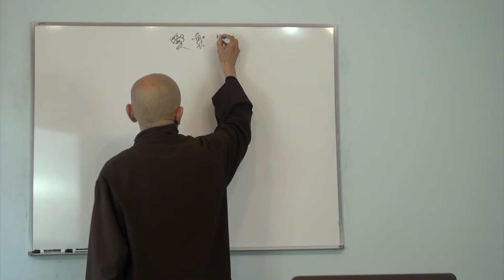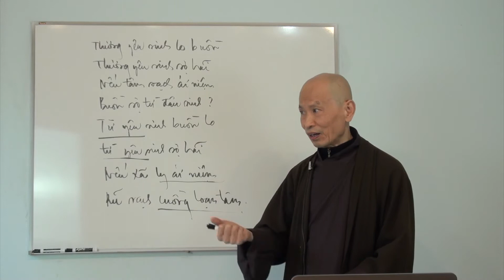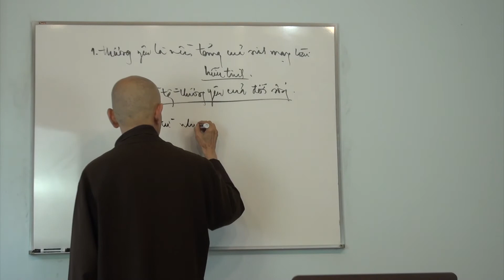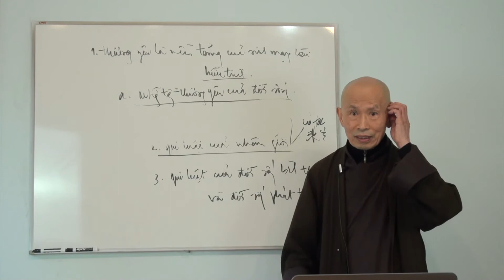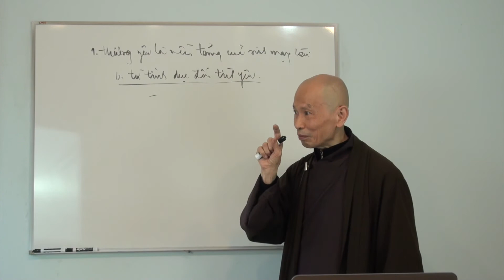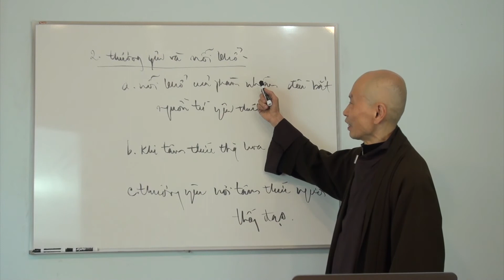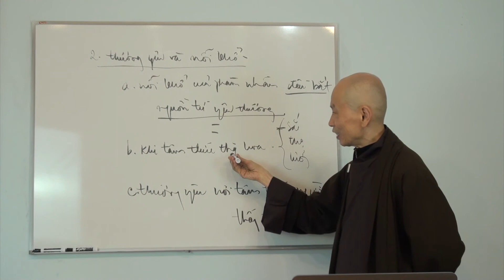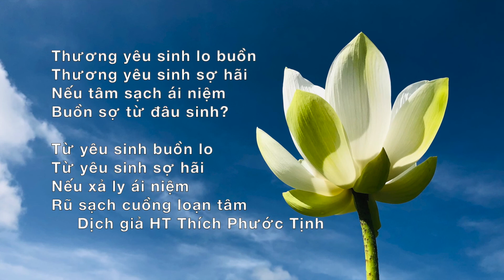TÂM ÁI LUYẾN 01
PHÁP TẬP YẾU TỤNG. PHẨM THỨ 5. TÂM ÁI LUYẾN BÀI 01
HT Thích Phước Tịnh Giảng trực tuyến môn "Pháp Tập Yếu Tụng" tại Tu Viện Lộc Uyển, Nam California.